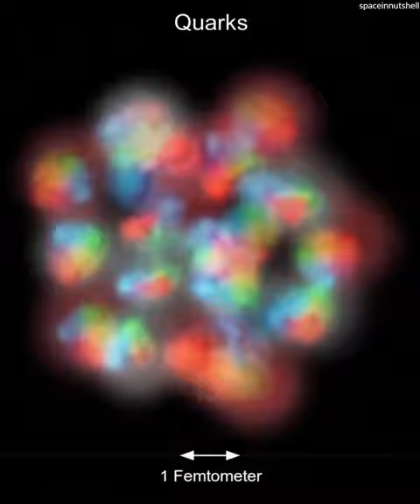Comparação do Tamanho do Universo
Comparação de tamanho do universo🤯😍 Espere até o vídeo acabar😇

Neste post, tentaremos explicar: "Qual é o tamanho real do nosso Universo?"

Pense nisso por um segundo; levamos cerca de três dias para chegar à lua, aproximadamente sete meses para chegar ao planeta mais próximo de nós, ou seja, marte, 15 meses para chegar a venus, seis anos para chegar a jupiter, sete para chegar a saturno, 8,5 anos para chegar a urano, 9,5 anos para chegar a plutao, o planeta anão mais próximo, e doze anos para chegar a netuno, o planeta mais distante.
O universo observável tem cerca de 93 bilhões de anos-luz de diâmetro. Quanto custa isso? Bem, vamos usar nossa estrela-mãe sol como referência.

O Sol está a uma unidade astronômica (UA) de distância de nós. Uma unidade astronômica é de 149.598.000 km / 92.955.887 milhas e, em nossa melhor forma, poderíamos alcançá-la em 25 dias. Agora, o Universo tem 93 bilhões de anos-luz de diâmetro, e um, apenas um ano-luz, equivale a 63.000 unidades astronômicas, ou seja, equivalente a 9 trilhões de quilômetros. E lembre-se de novo, 93 bilhões LY são apenas observáveis.

Nosso universo é infinito ou existe algum fim em algum lugar?

Muitos acreditam que nosso Universo tem apenas 13,8 bilhões de anos. No entanto, isso é incerto até que seja comprovado com extrema precisão. Às vezes, nem conseguimos identificar a idade certa de um objeto aqui na terra, muito menos em nosso Universo.
O Universo pode ser infinito, ou pode não ser, mas, novamente, nossa percepção está em jogo aqui. Se analisarmos quantas estrelas, planetas e as distâncias envolvidas para alcançá-los, e o fato de que nosso Universo está se expandindo, certamente parecerá infinito.

Mesmo que o nosso Universo não fosse infinito, nós o veríamos como tal devido à sua vastidão e ao tempo que levaria para explorar tudo nele.

Créditos da imagem: @pablocarlosbudassi
Créditos do vídeo: Scientificus-YT
Via @spaceinnutshell❤️ / @thedeepastronomy / @spacestrikes 🪐

Mencione um amigo que adoraria ver este post e informações.